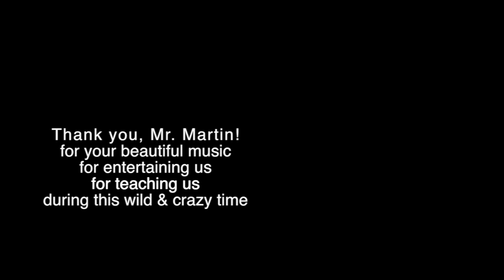Banjo in the Woods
So inspired by Steve Martin's recording of his beautiful banjo playing in the woods, I wrote and recorded this over the past week.  Thank you, Mr. Martin.  You've added joy and calm to our lives during this scary time.